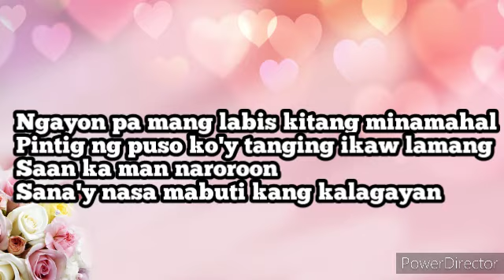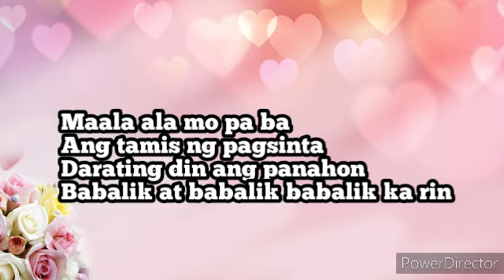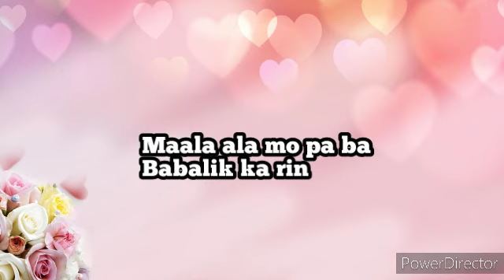Babalik Ka Rin (Sa Piling Ko Sinta) - Victor Wood (Official Mp3/Lyric Video)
Lyrics:

Di ba't no'n hatid sundo kita sa yong paaralan
Di ba't no'n ay kay sigla nitong ating buhay
Bakit ngayon ibang iba
Dito na ba magwawakas ang pagsinta...
Kailan pa mang labis kitang minamahal
Pintig ng puso ko'y tanging ikaw lamang
Saan ka man naroroon
Sana'y nasa mabuti kang kalagayan

Ngayon pa mang labis kitang minamahal